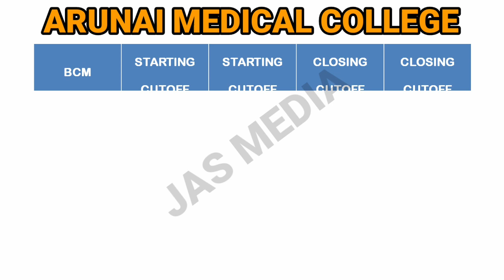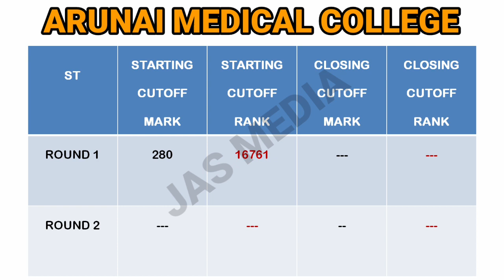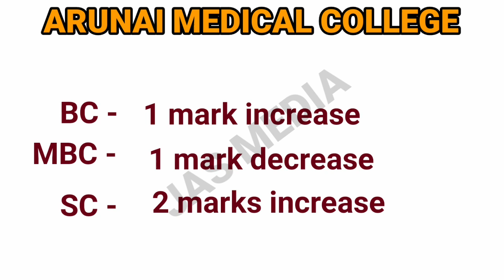ARUNAI MEDICAL COLLEGE ROUND 2 CUTOFF ANALYSIS||2021-22 ||COMPARISON WITH ROUND 1